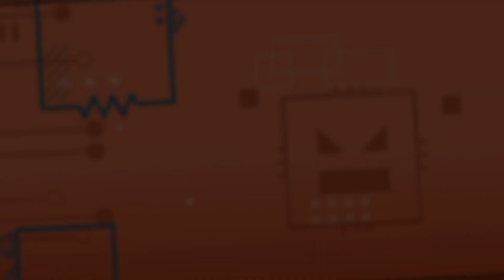Electrical Room by LightPotato99 (Easy Demon) [3 Coins] | Geometry Dash 2.11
Incredibly fun level, but really hard for an Easy Demon. This is another entry to the Discord Gauntlet contest, so it has two distinct 'modes'. The two would be very slightly different in gameplay if you went for the coins, but I don't think there's much of a gameplay difference between the two without the coins. Anyway, both parts are equally amazing visually, featuring mostly a modern style. They're not too visually different from each other, with the most noticeable difference being in colours.

My favourite part would be 0:30 for both modes, which showcases a mix of colours in a good way. It also features structures made out of electrical circuit diagrams to follow its theme, making it a pretty unique part. Unfortunately, it's only my favourite visually, because for me it was the most awkward part of the level to play. Other than some tight timings, it's due to the general trend in the level of releasing dash orbs at the right time, which has the emphasis here. Sometimes it's a little inconvenient for me. Other than that, I didn't have a lot of trouble with the level.

Level: Electrical Room by LightPotato99
Level ID: 86940256
In-game rating: Easy Demon
Personal rating: Easy Demon, high-end

Highest fail: 74%
Attempts taken: 244
Coins: 3/3

Enjoyment: 7/10

Footage recorded on Jan 26, 2023.